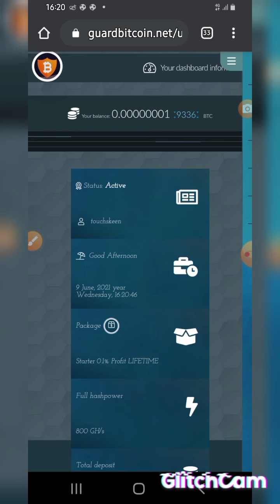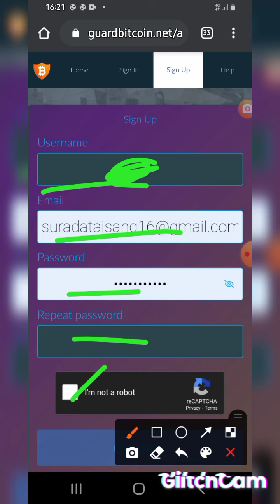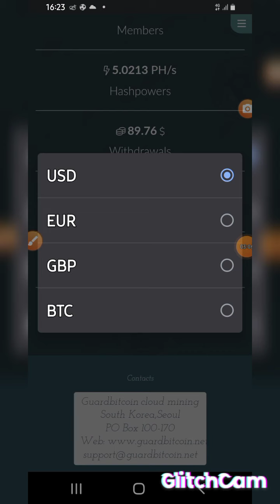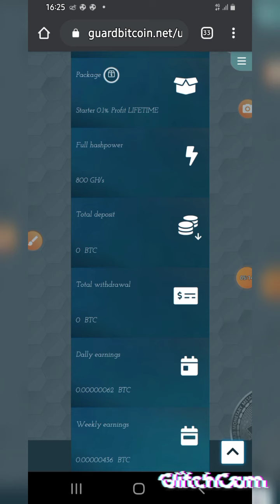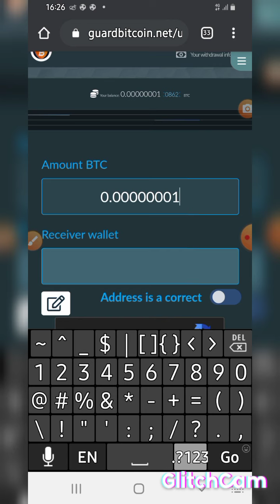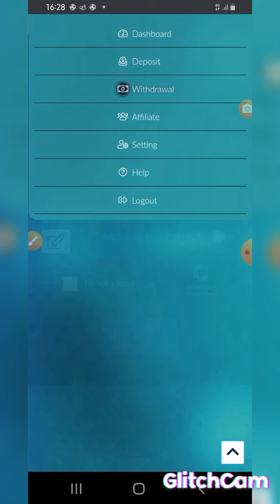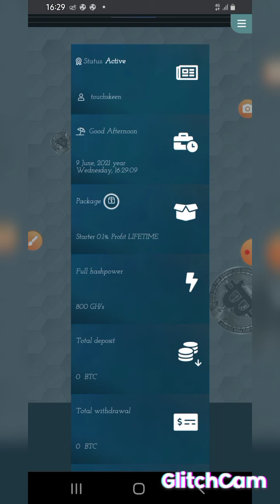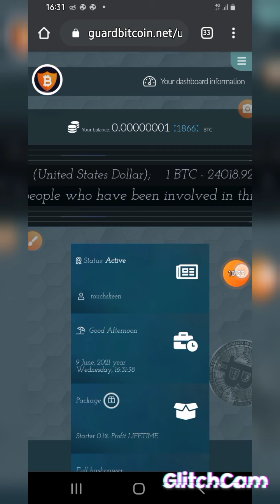เว็บเปิดใหม่ขุดบิทคอยน์ฟรี800Gh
Cryptocurrency earning

เข้ากลุ่มFacebook พูดคุย24ชม.

👇👇สมัครเว็บในคลิปนี้👇👇
ขุดบิทคอยน์ฟรีกำลังขุด800Gh

ขุดBTCฟรีกำลังขุด1Th.

ขุดเงินบาทไทยรับ 500 บาทฟรี

แอพเครมด้อกคอยน์(Dogecoin)

สมัครเว็บเครมLitecoinได้ชม.ละ400++ลิโตชิ👇👇

สมัครแอพ เกมส์ผสมรถได้เงิน

เว็บขุดเหรียญรวม6สกุล

เว็บเครมบิทคอยน์ทุกๆ15นาที👇

สมัครกระเป๋าใบแน๊นซ์ Binance

ขุดบิทคอยน์ฟรีขุดได้วันละ2,400ซาโตชิต่อวัน👇👇

สมัครเว็บคริปโตแท็บขุดบิทคอยน์👇👇👇